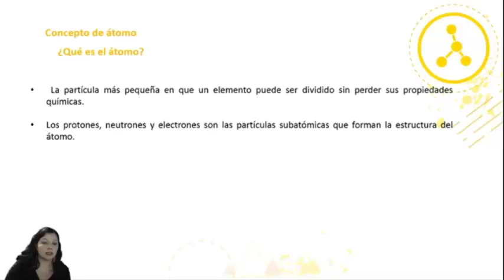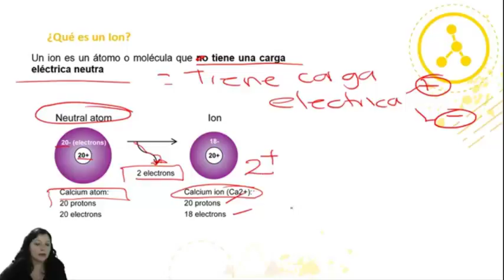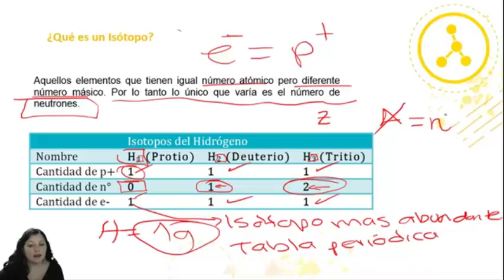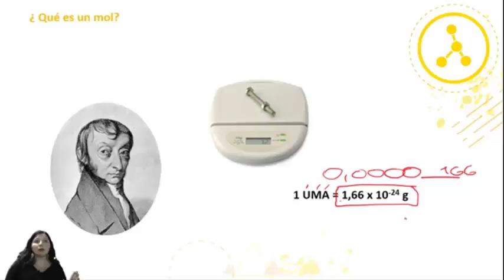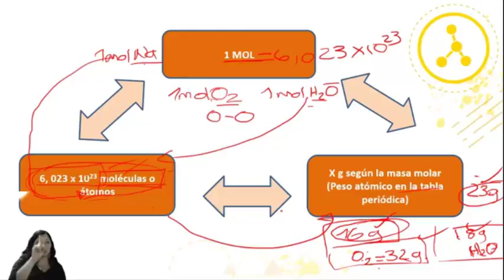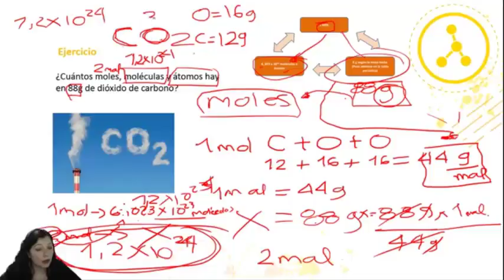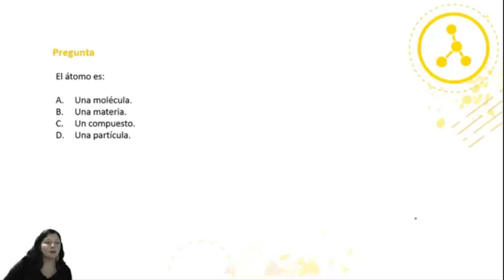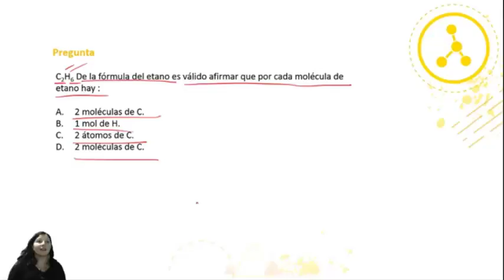Clase 2 Ion, Molecula, àtomo